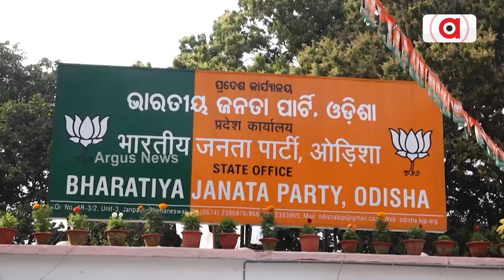ନୂଆ ବର୍ଷରେ ବିଜେଡିର ନୂଆ ଫଣ୍ଡା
ବିଜେଡିରେ ରାଜୁ ସିଣ୍ଡ୍ରୋମ ଊୟ। ବିଜେଡି ଭିତରେ ବିଦ୍ରୋହର ପଦଧ୍ବନୀ। ତାକୁ ପ୍ରଶମିତ କରିବା ପାଇଁ ସୁପ୍ରିମୋ ଆପଣେଇଛନ୍ତି ଥଇଥାନ ଫଣ୍ଡା । ଥଇଥାନ ସ୍କିମରେ ଦଳର ୧୧୪ଜଣ ଆଗଧାଡ଼ିର କର୍ମୀଙ୍କୁ ବିଭିନ୍ନ ସରକାରୀ ପଦପଦବୀରେ ଥଇଥାନ କରାଯାଇଛି